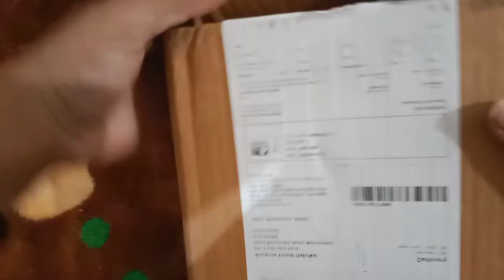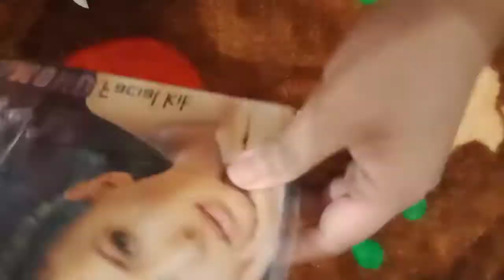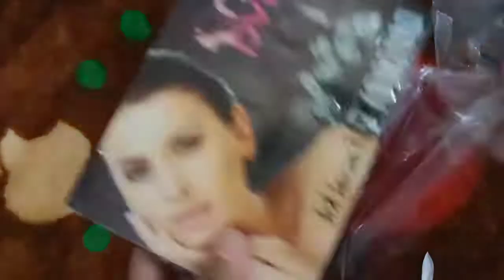facial kit & face massager review// my first review video🙏 Gruhini Special🙏